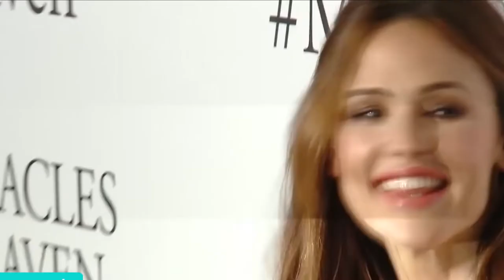Jennifer Garner didn't care about Bradley Cooper, even when he suggested dating. Why?